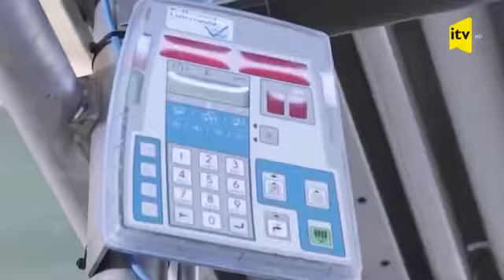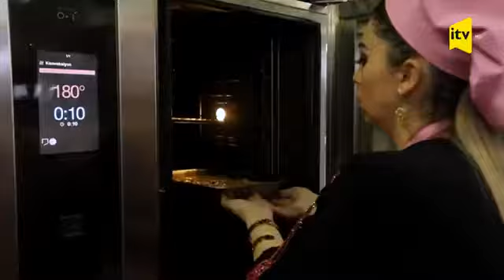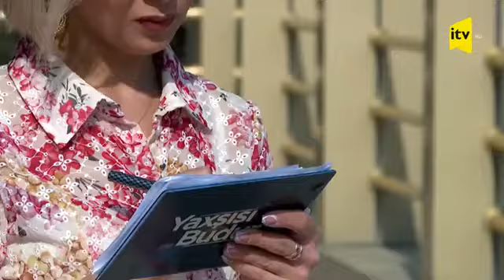Yaxşısı Budur! Qırmızı və ağ ət haqqında! Sağlam Qidalanma Mütəxəssisi Məhsəti Hüseynova